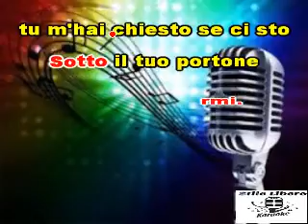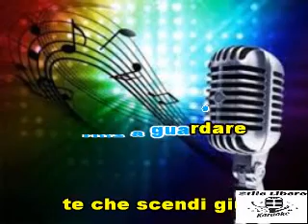KARAOKE FERMA A GUARDARE CON CORI - ERNIA ft PINGUINI TATTICI NUCLEARI (Demo)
KARAOKE FERMA A GUARDARE CON CORI DI ERNIA ft PINGUINI TATTICI NUCLEARI (Demo). QUESTO NUOVO PEZZO DI QUESTA COPPIA INEDITA E' VERAMENTE BELLO.